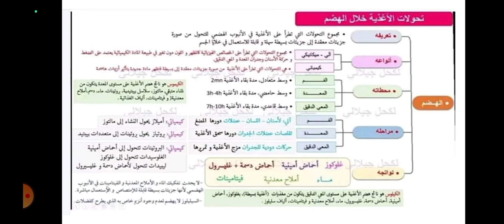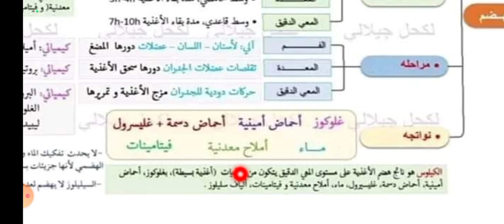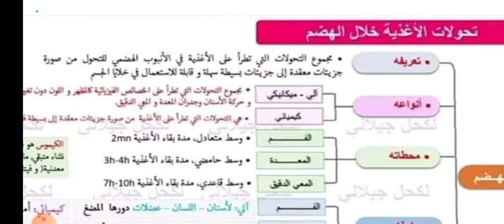هاااام. مراجعة لامتحان الفصل الاول في العلوم الطبيعية. ملخص. التغذية عند الانسان. الرابعة متوسط